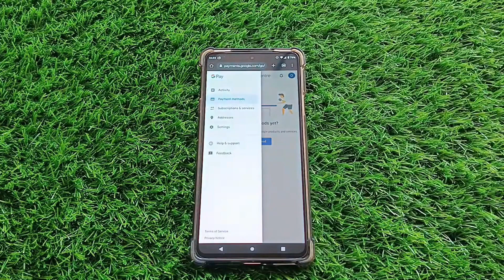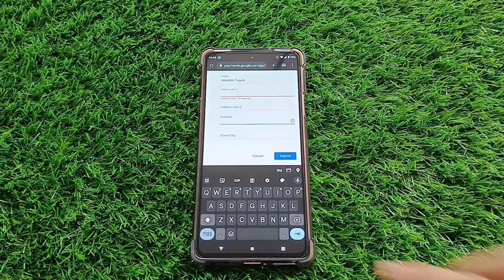Cómo cambiar país en Google PlayStore | Cambiar región de Google Play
¡Aprende a cambiar el país en Google Play Store con nuestra guía paso a paso! Descubre cómo cambiar la región de Google Play y acceder a aplicaciones y contenido exclusivo de otras regiones. Con nuestros consejos expertos, podrás cambiar fácilmente la región de tu Google Play Store y disfrutar de una experiencia personalizada. No te pierdas esta oportunidad de desbloquear todo el potencial de Google Play Store. ¡Mira ahora y cambia la región de tu Google Play Store en pocos pasos!